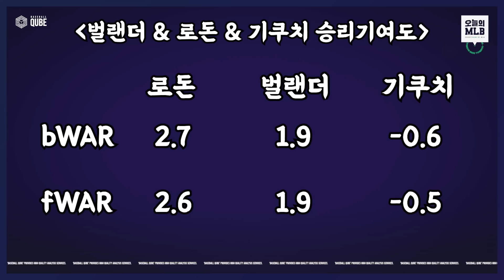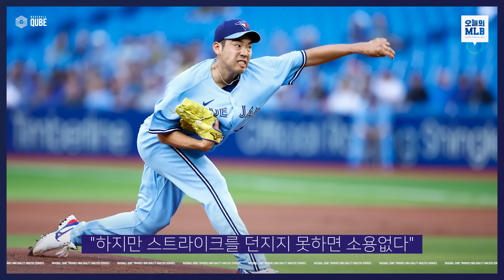벌랜더를 놓치고 기쿠치와 계약한 토론토 | 야구야구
김형준 최새결 이승용 야구야구